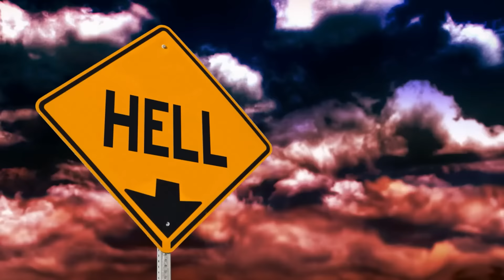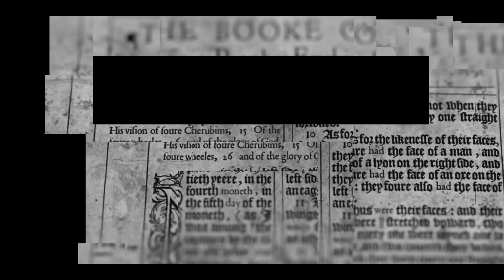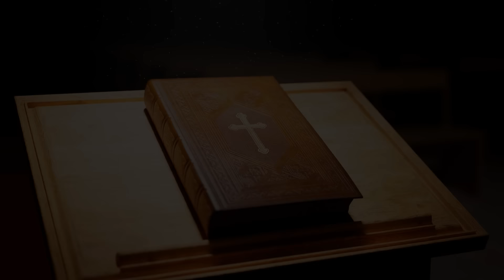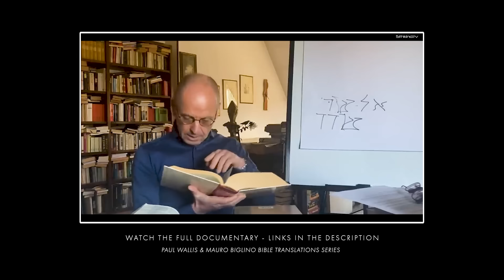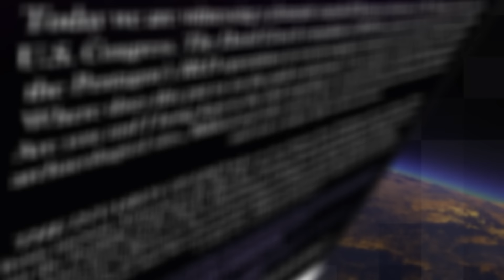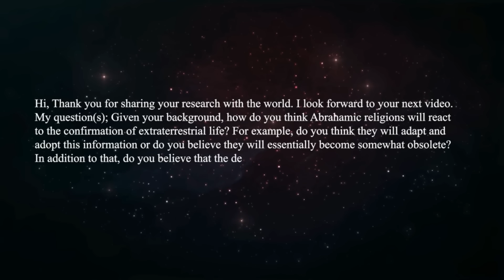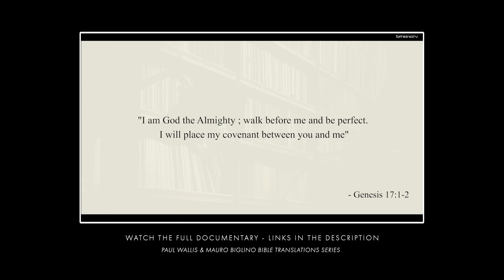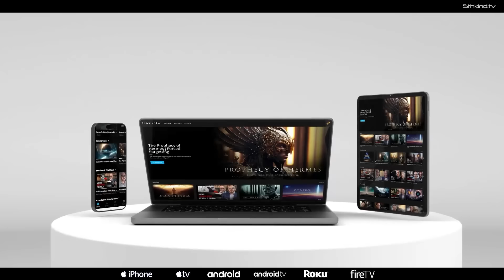Paul Wallis - Hell in The Bible is NOT What You Think It Is! What Did Jesus Really Say About Hell?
Explore deeper theological inquiries with Paul Wallis in the second part of this enlightening Q ands A series. In this video Paul discusses the controversial concept of hell, its origins, and its portrayal in biblical texts versus traditional teachings. 🔵Paul Wallis YouTube Channel

He challenges conventional views, using his extensive background in theology to demystify common misconceptions about eternal damnation and the historical context of Gehenna. Additionally, Paul touches on the fascinating connections between ancient biblical stories and the broader cosmic narrative, suggesting that these texts might hint at a populated universe and extraterrestrial contact. Join us as we delve into these thought-provoking topics, examining how these ancient insights could reshape our understanding of spirituality and our place in the cosmos.